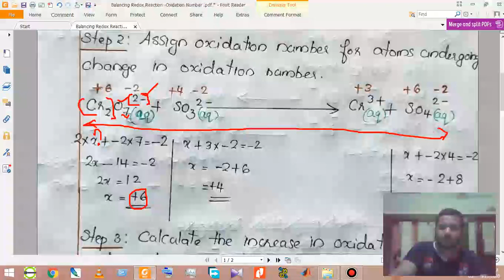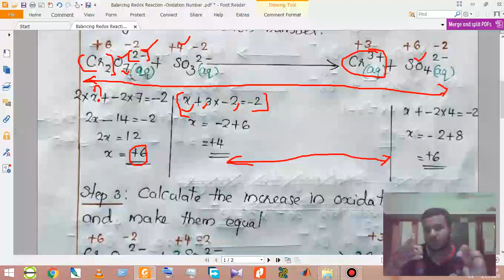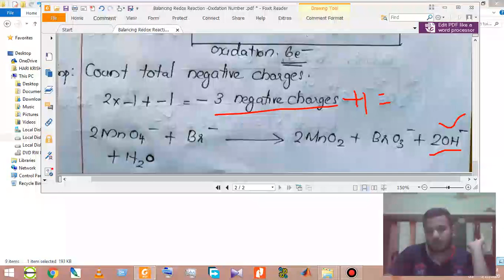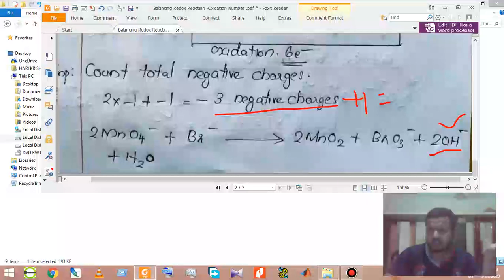CHEMISTRY, PLUS 1 , REDOX REACTION , PART 3,HARIKRISHNA SIR EXPLANATION IN MALAYALAM & ENGLISH